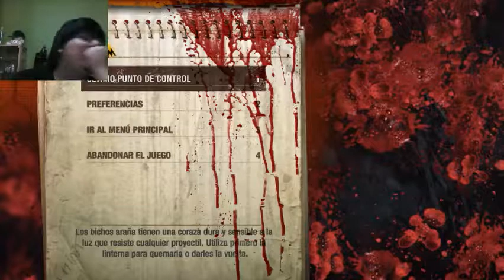Metro 2033 Redux - La Peor Zona De Metro(Parte 7)